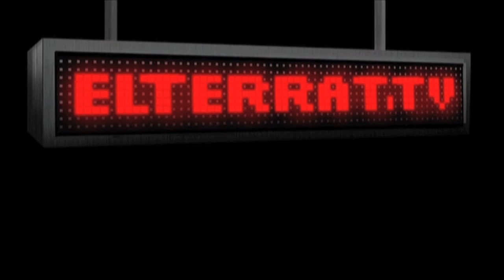La Mesa Cuadrada - 2010 ¿Final de la Crisis? (4)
- El consumo es uno de los pilares que sustenta el sistema. Nuestros expertos hablan sobre las implicaciones del consumismo, del consumo a crédito o sobre qué pasaría si dejáramos de consumir.